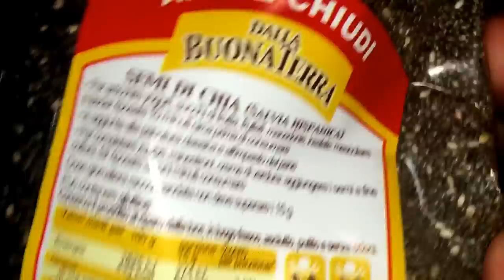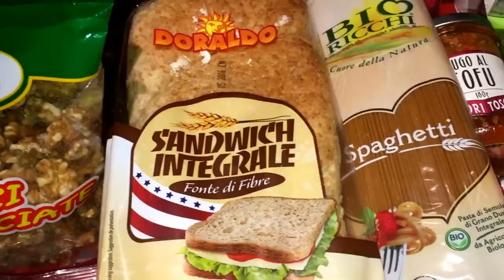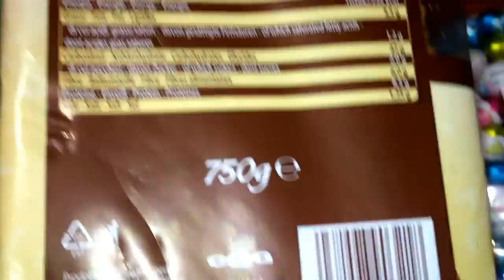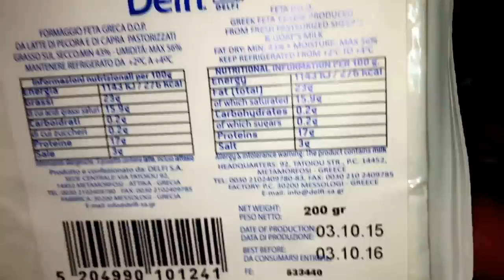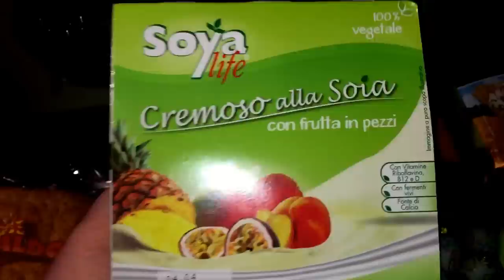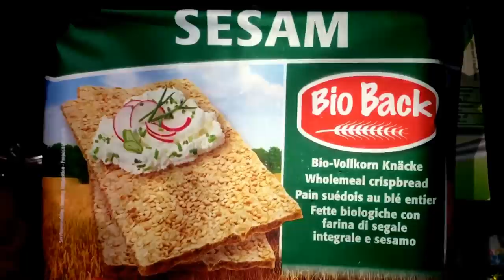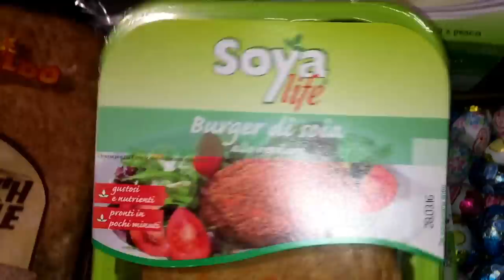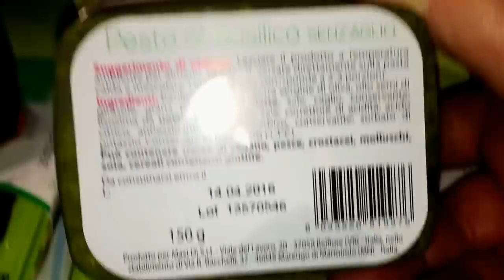Abbiamo fatto la spesa al DiPiù!... Guardate cosa.....!!!!!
Chi vuole essere salutato lo scriva nei commenti così provvediamo! Grazie, un bacio!
Renzo, Massimo e Kitty

Salumi vegetali comprati all'ECU
youtu.be/VohLtOWqfrM

Snack sani
youtu.be/IvNnOjGIBmQ

Alcuni libri di Nirvan Renzo Samaritani:

Snail's Pace@Edition

Un Mondo di Ricette Vegetariane
Il Libro della Luce
Stefania, un'Anima in Viaggio
Stefania, Viaggio in India: l'Antica Profezia
Stefania, l'Incontro di molti Fiumi
La Brezza Profumata dei Fiori nei Boschi
Pazzi per il Seitan
50 nuove Ricette Vegetariane
Cucina Vegetariana: Ricette Lampo
I Sette Passi: Spiritualità Semplice Semplice